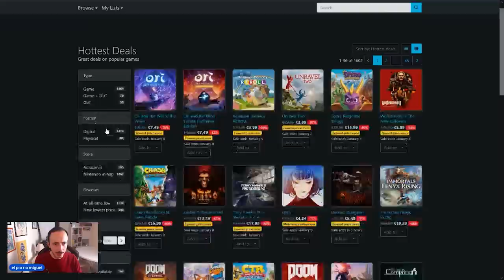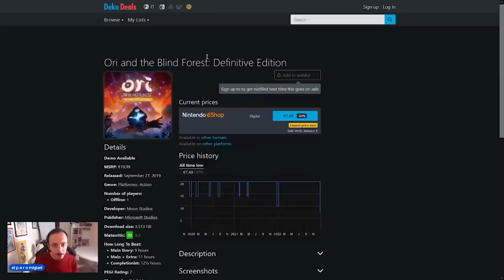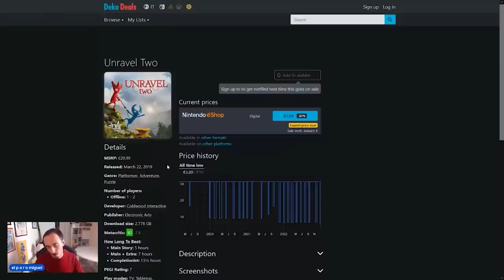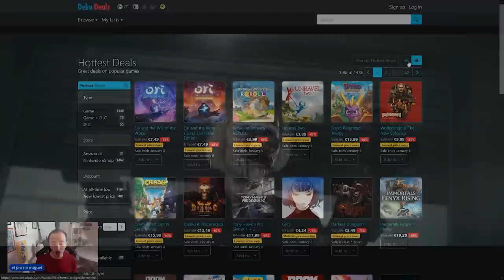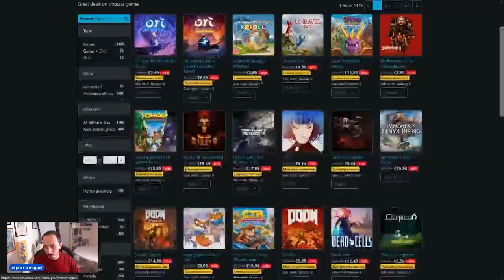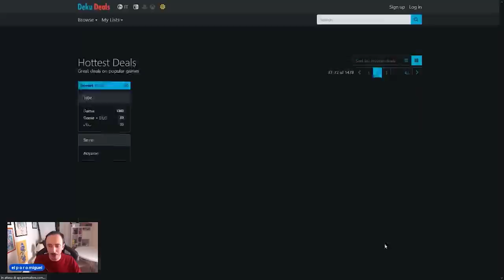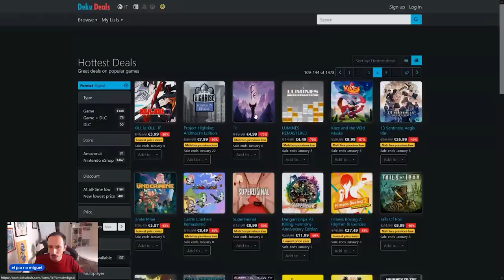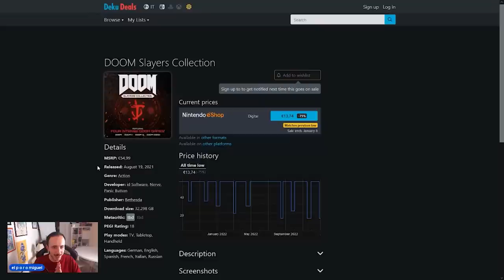I MIGLIORI giochi in SCONTO su NINTENDO SWITCH da comprare nel 2023 – GUIDA ALL'ACQUISTO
Nintendo ha deciso di iniziare il 2023 con una nuova ondata di sconti. Scopriamo insieme quali sono i migliori giochi in offerta su Nintendo Switch per i Saldi di Capodanno. Quale titoli conviene comprare su Nintendo eshop nel 2023? Quali sono i migliori titoli Switch in offerta? Scopriamolo insieme!

00:00 Intro
01:16 Deku Deals: cos'è e come funziona
03:15 Le migliori offerte su Nintendo Switch
29:09 Outro e Patreon